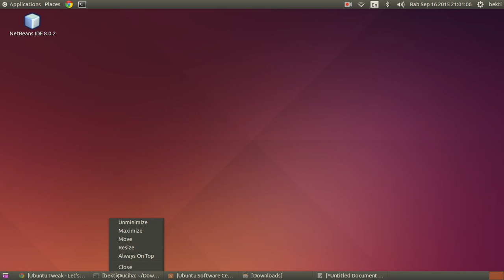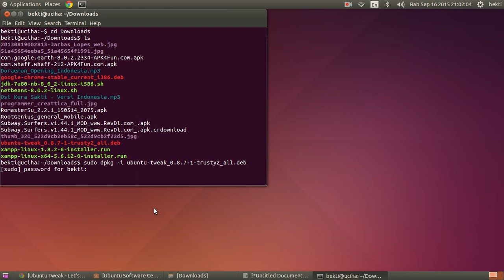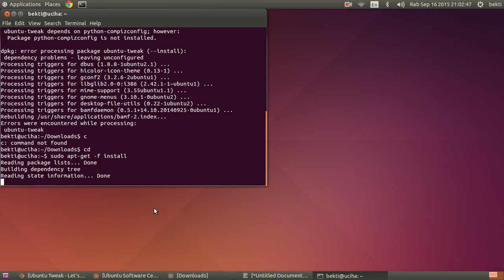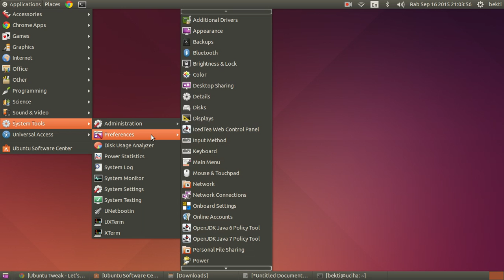CARA INSTALL UBUNTU TWEAK TOOL DI UBUNTU 14.110